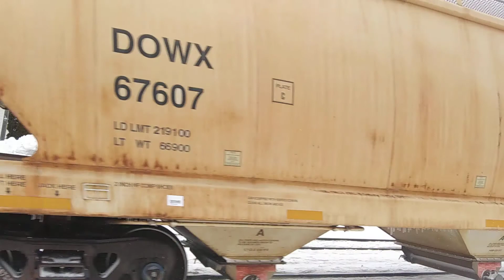NS 10K lead by NS 4393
This video shows NS 10K in the snow, on the Reading Line.